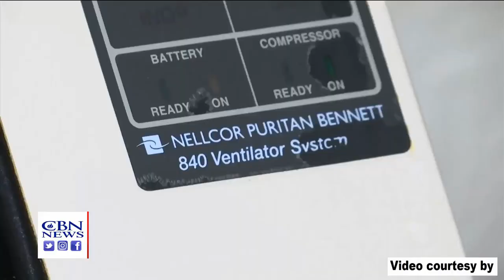SPECIAL MESSAGE for SOCIETY and CHRISTIANITY. Msg By Bro.P.James Garu.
మరిన్ని వీడియో అప్డేట్స్ కొరకు మరియు  సమాచారం కొరకు మా సోషల్
మీడియా లింక్స్
Main YouTube channel
full msgs
Desire of Christ
Short videos YouTube channel.
Desire of Christ Inspirational videos.
YouTube live channel
Desire of Christ live.

FB live & ID
Vardhanapu Suresh Kumar